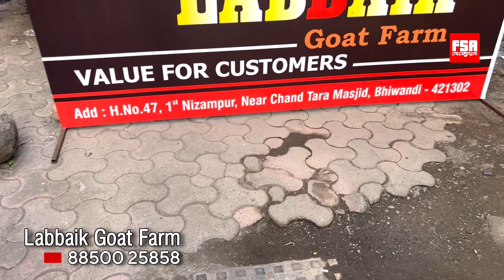4 Big Size Vilayati Mende at Labbaik Goat Farm Bhiwandi City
Labbaik Goat Farm is known for keeping top quality Vilayati Sheep at their farm which is located at Bhiwandi city on the outskirts of Mumbai. In this video Mushtaque Handi Bhai showcases 4 big Vilayati Rams with big horns. Agar aapko Vilayati Menda paalne ka shauk hai toh Labbaik Goat Farm zaroor visit kare.